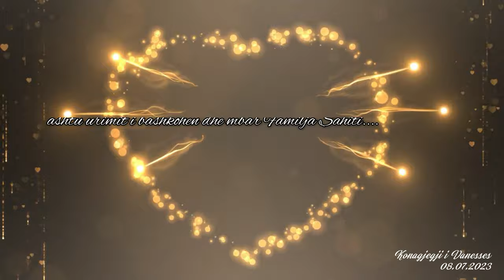1Konagjegji i Vanesses | Turabi, Ilirjan Beqiri,┇ by StudioRonis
STUDIO RONIS
Video & Photo Production
TEL.: 0172/5756259

Konagjegji i Vanesses | Turabi, Ilirjan Beqiri, Mr.Sero┇ by StudioRonis 2023

Hochzeitsaufnahmen in ULTRA HD 4K und FULL HD
Inqizime Darsmash ne ULTRA HD 4K dhe FULL HD